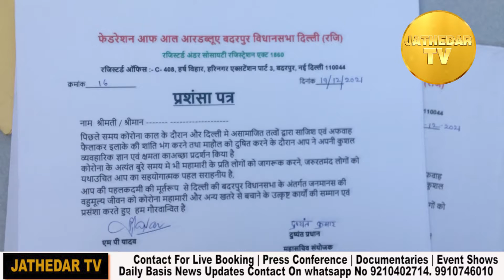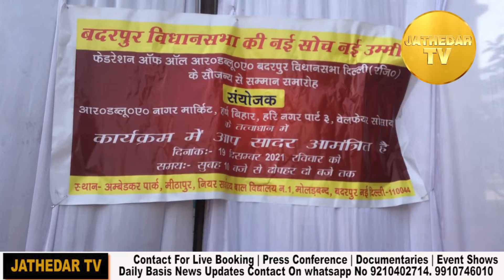Samman Samaroh In Meethapur By Residents welfare association | Chief Guest Ramvir Singh Bidhuri.